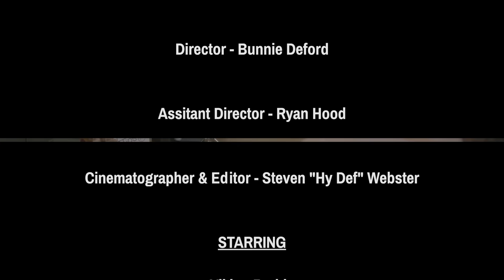Viking Barbie - Not Today (ft. Keta Loren) - Official Music Video